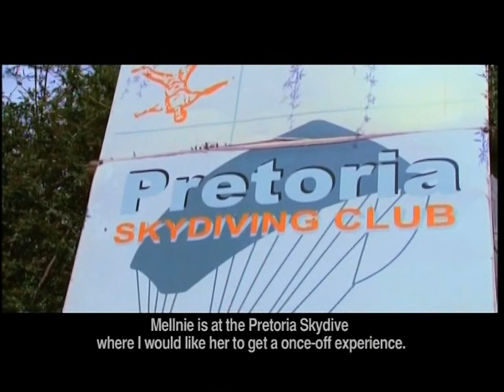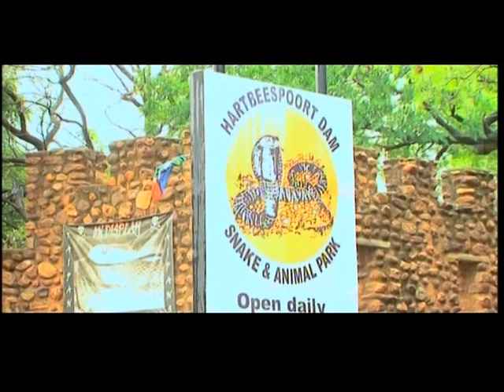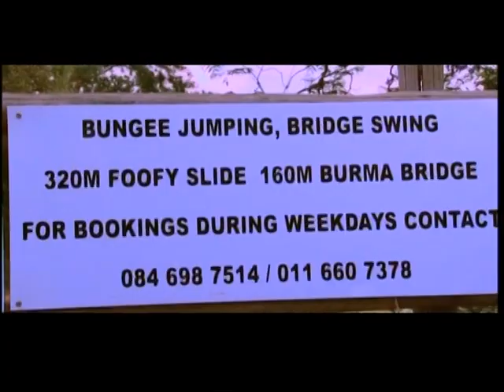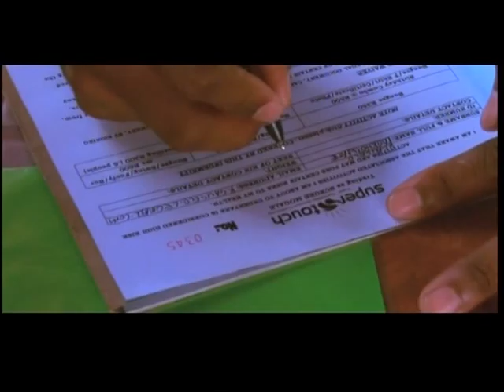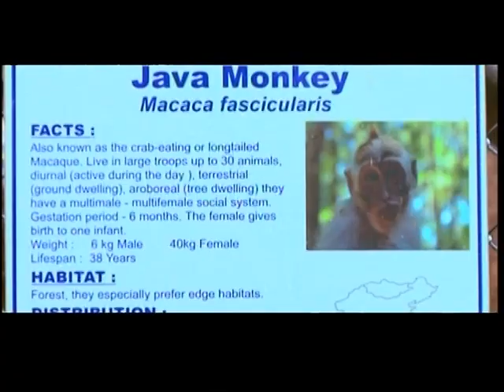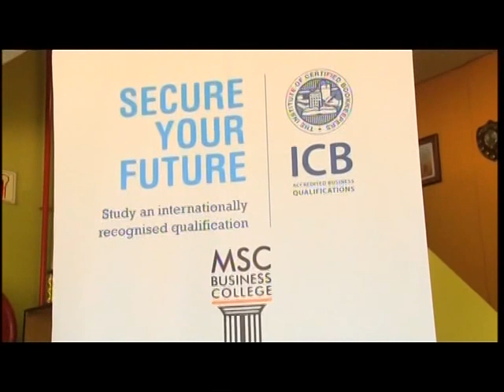It's for life 10 - Episode 5: Conquer your fear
We are all worried about our country but we need to conquer our fears in order to move forward. If you conquer your own personal fear you can do so much more. Each participant conquer their personal fear of snakes, heights and airplanes.

It’s for Life is an educational reality series that aims to develop 3 chosen candidates’ “life skills” so that they can realise their social, personal and professional potential in the diverse, challenging context of South Africa. This series explores the history of SA and the road to democracy through the eyes of our three born-free participants.

Catch It’s for Life Wednesdays at 11:00 on SABC 2. Join us then!